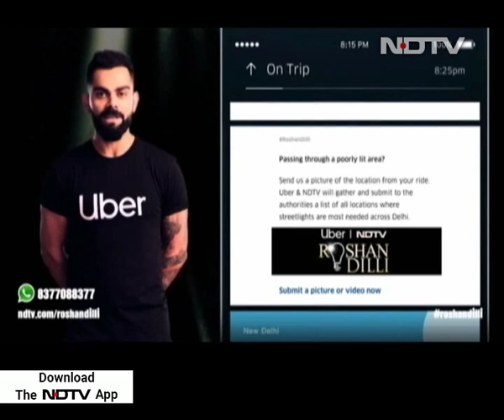Women Bouncers In Pune Set An Example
While women have to worry about their security every time they step out, they need to pay special attention to their safety when they are going out clubbing or even to crowded places. Pune's Deepa Parab started a group of women bouncers in 2016, who are not only taught how to protect other women but are trained to look after themselves too. With over 540 women trained so far, the Ranragini Women Bouncers' Group has become an institution that is leading the way in ensuring women's safety in a metropolitan city like Pune, among others.